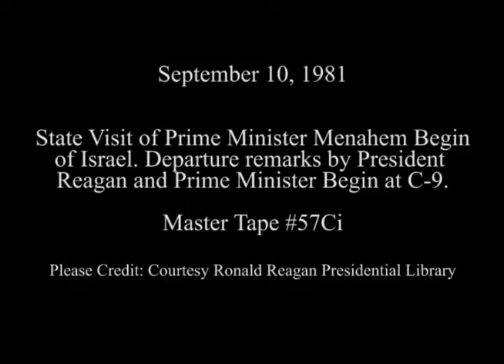President Reagan’s and PM Menahem Begin’s of Israel Departure Remarks on September 10, 1981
Full Title: President Reagan’s and Prime Minister Menahem Begin’s of Israel Departure Remarks during his State Visit at C-9 on September 10, 1981

Access Restriction(s):Unrestricted
Use Restriction(s):Unrestricted